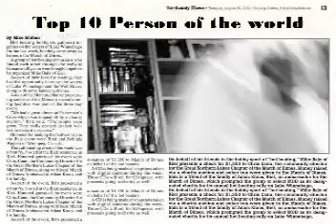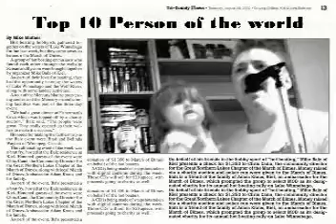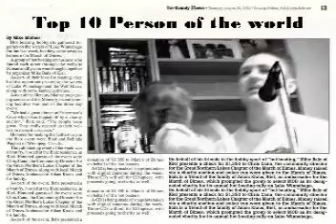TWIST AND SHOUT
~ME N Lauren